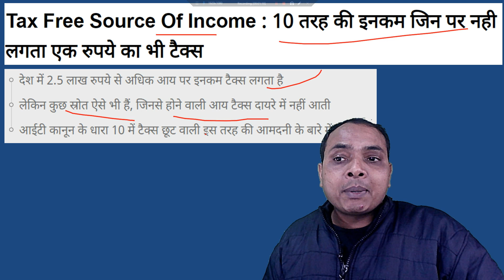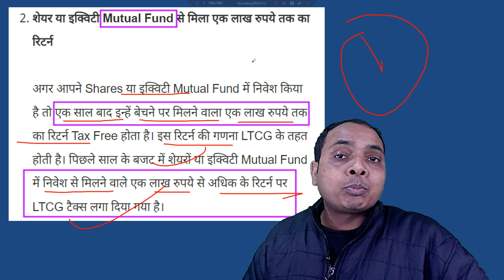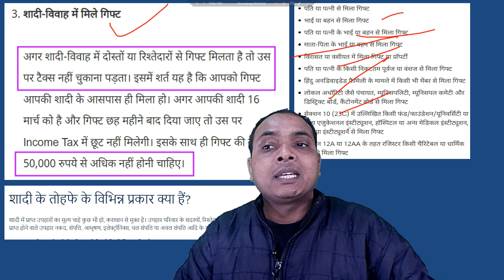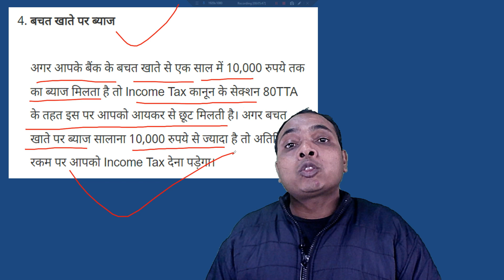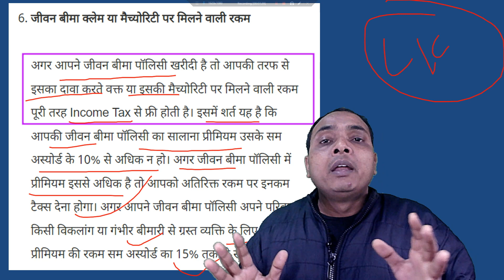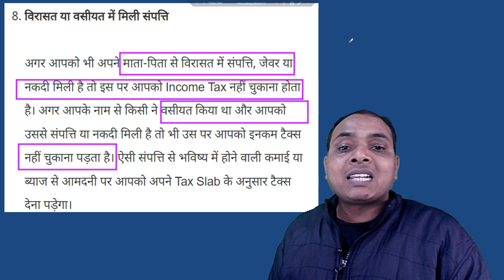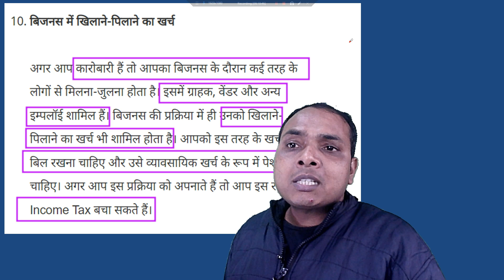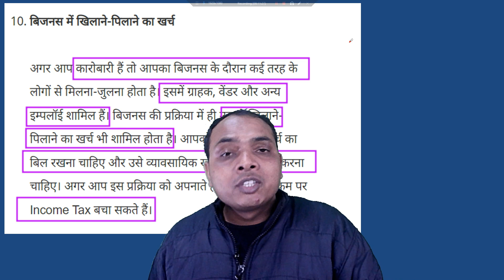अब आम आदमी बच जाएगा इनकम टैक्स देने से || Income Tax Return File || ks field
अब आम आदमी बच जाएगा इनकम टैक्स देने से
Income Tax Return File

This video is about Friends,
income tax
income tax saving
income tax exemption
income tax saving options
income tax return
tax planning for salary income
income tax regime
abolish income tax
income tax planning

My Gears😍😄😱
Rode Mic
Grenaro Mic
Lavelier Mic
Samsung M53
Godox RGB Light
Tripod Stand
Tripod Top down
wireless charger
Geming Chair